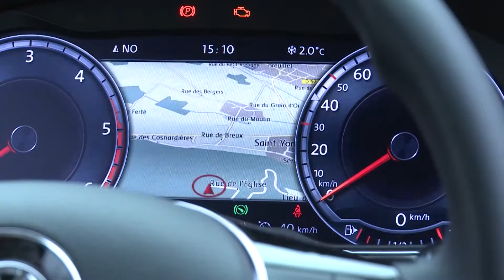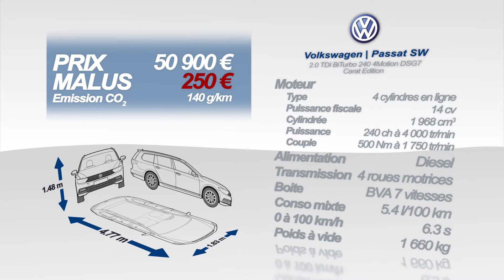Essai Volkswagen Passat SW 2.0 TDI 240ch BiTurbo 4Motion DSG7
Essai Volkswagen Passat SW 2.0 TDI BiTurbo 4Motion DSG7

La VW Passat est une voiture neuve disponible chez le mandataire Elite auto

Grosse nouveauté chez Volkswagen avec l’arrivée d’une toute nouvelle génération de Passat, 8e du nom. Cette familiale concurrente des C5 ou 508 ne change pas en termes de dimensions, mais évolue beaucoup en design avec une face avant digne d’un concept car. La nouvelle Passat est d’emblée disponible en berline 4 portes ou comme ici en break, appelé SW. A l’arrière, le design est moins impressionnant mais on remarquera le bouclier qui intègre discrètement les sorties d’échappement. La gamme comprend pour l’instant 2 essence et 4 diesel dont le nouveau TDI double turbo de 240 ch que nous essayons ici.

L’intérieur est entièrement inédit avec une surprenante grille d’aération qui court sur toute la largeur de la planche de bord. Le nouveau combiné d’instrument entièrement digital n’est disponible que sur la finition haut de gamme Carat Edition. La nouvelle Passat reçoit tout un tas d’équipements high-tech comme le freinage automatique en ville ou l’assistant au maintien en file avec correction au volant. A l’arrière, la Passat ne perd pas ses bonnes habitudes avec une excellente habitabilité aux places arrière. Le coffre n’est pas en reste avec 650 dm3 annoncés : le plus grand de la catégorie.

Notre modèle d’essai a droit à un nouveau 2 l TDI avec double turbo séquentiel obligatoirement associé à la transmission intégrale et à la boîte DSG à 7 rapports. Côté chrono, Volkswagen annonce les mêmes accélérations qu’une Audi A4 V6 3 litres TDi de 245 ch. La souplesse est au rendez-vous et ce nouveau bloc monte étonnamment bien dans les tours, ne s’essoufflant qu’à l’approche des 5000 tours : rare pour un diesel. Le couple impressionnant de 500 Nm passe sans problème au sol grâce aux 4 roues motrices. La boîte double embrayage est toujours remarquable de rapidité et de douceur.

Côté châssis, notre modèle d’essai profitait d’une suspension pilotée qui privilégie clairement le confort, remarquable en filtrage malgré les roues de 18 pouces. Passer de confort à sport réduit les mouvements de caisse : même en position sport, cette Passat SW est plus confortable que dynamique. Pour finir, parlons budget : d’abord en bien avec des consommations remarquables vu les prestations de la voiture. Ensuite en moins bien : à plus de 50000 €, cette Passat certes haut de gamme est chère. Or cette motorisation n’est associée qu’à cette finition et impose donc ce tarif, digne d’une Audi.